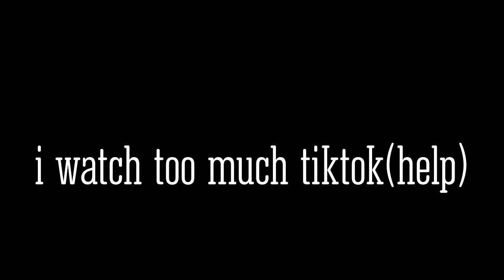○U GOT THAT○•meme•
Best meme I've ever made